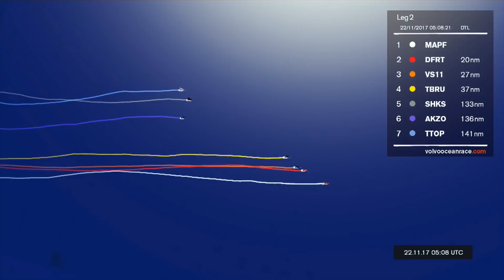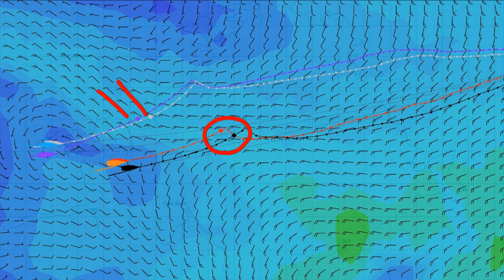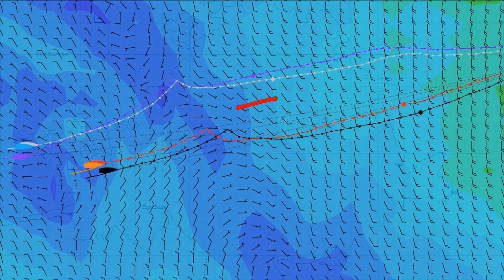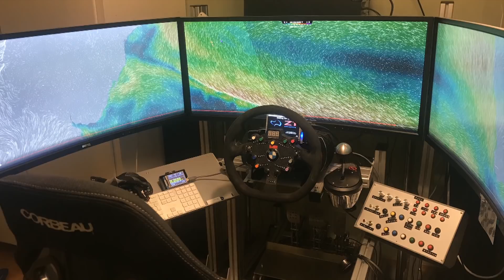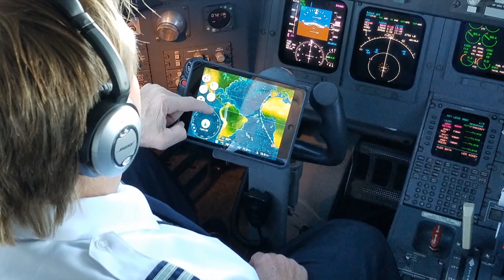1300 UTC Daily Live – Wednesday 22 November | Volvo Ocean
Niall Myant-Best and Conrad Colman go live from Race HQ to look at all the moves and highlights from the water on day 17 of Leg 2 – after one of the most epic starts in Volvo Ocean Race history.